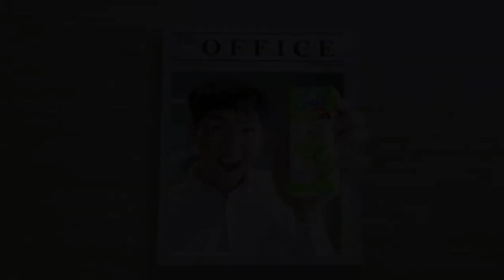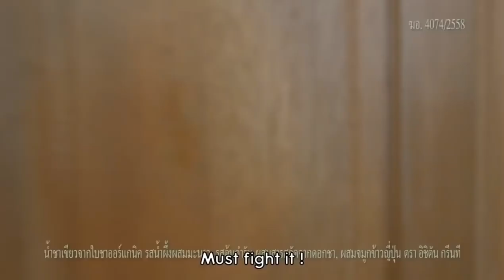Funny Thailand TV Video Commercials 1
A compilation of Thailand funny TV commercials.